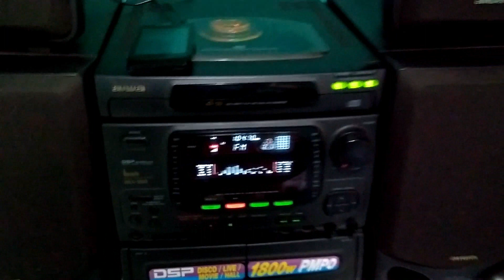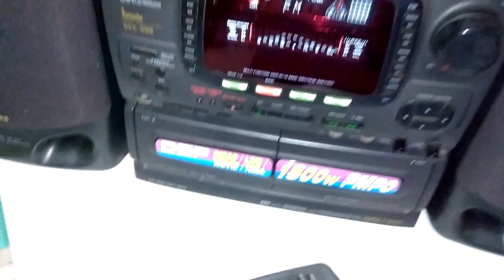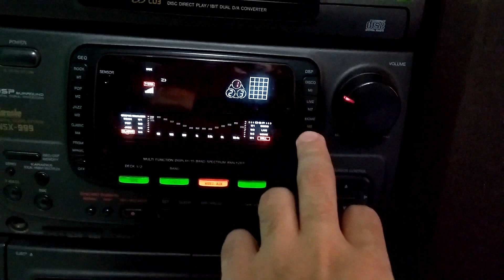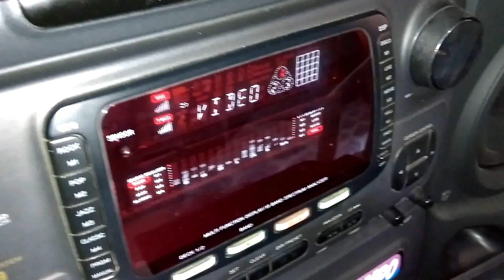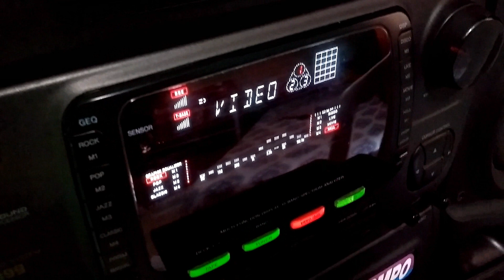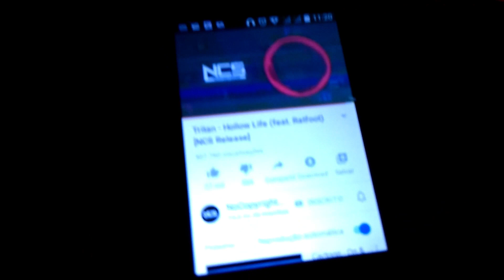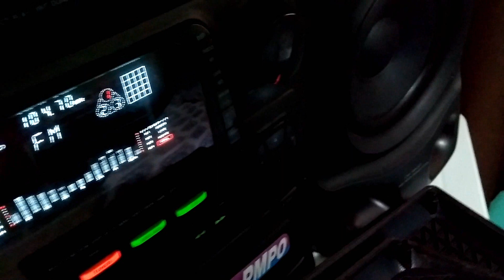Aiwa 999: Porquê não terá manutenção??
Fala galera!! Nesse vídeo explico o porquê esse Aiwa NSX-999 não terá a manutenção!!